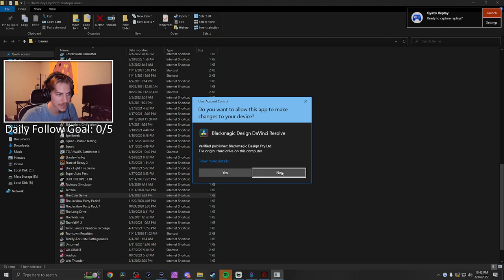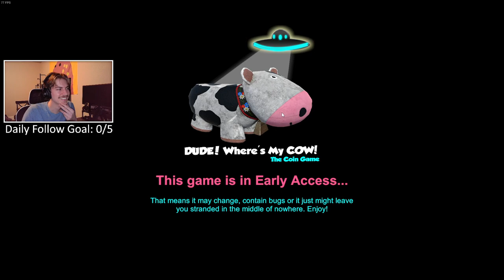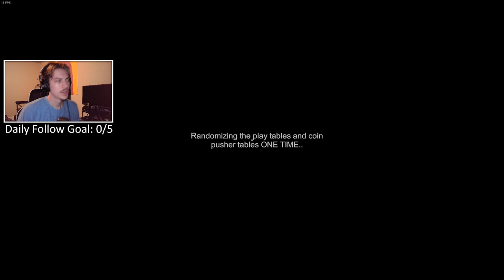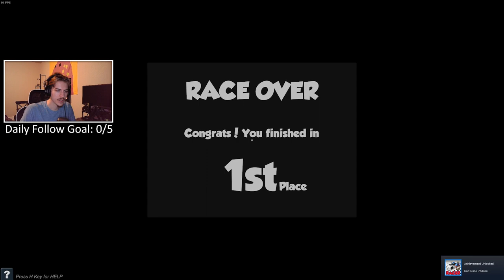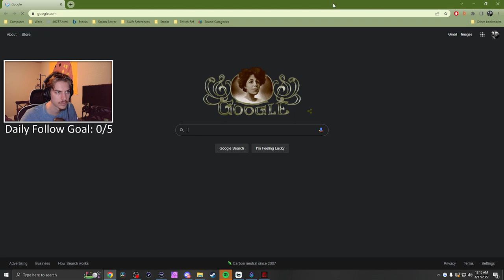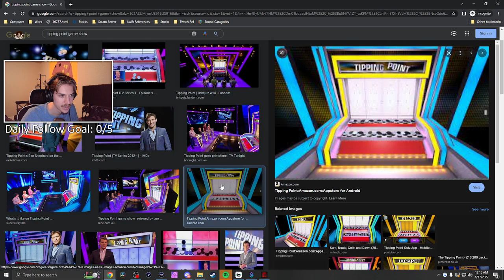StringCheeseDude Plays The Coin Game! Pt.2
Enjoy watching me bank MILLIONS of tickets.